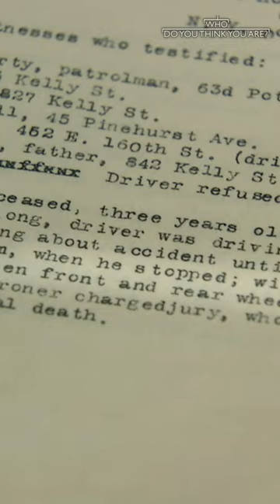Gwyneth Paltrow reads the tragic story of her child ancestor's death...